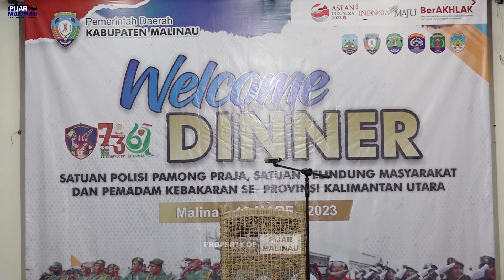WELCOME DINNER | SATPOL PP, LINMAS DAN DAMKAR SE KALIMANTAN UTARA